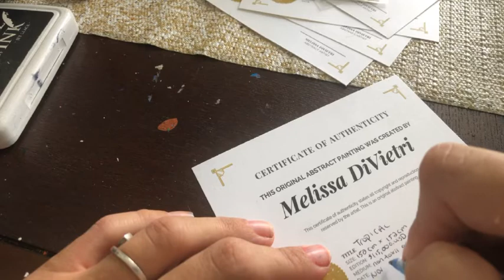Certificate of Authenticity - Abstract Art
Hi everyone, this is Meli 💙

I want to share my heartfelt story with you, not just to shed light on my experiences but to foster understanding and compassion for everyone living with disabilities “differently abled”. ♿️

I was born with a condition called sacral agenesis, which limits my mobility from the waist down and means I rely on medical devices and urology supplies every single day. This journey has its challenges, but it has also taught me resilience and the importance of empathy.

Unfortunately, many people with disabilities face bullying and discrimination, whether it's from peers, neighbors, or even in housing situations. Bullying is never okay. It hurts not only the individual but also creates a culture of exclusion and misunderstanding. We need to be more compassionate and supportive of one another. Everyone has their battles, and a little kindness can go a long way.

Right now, I'm facing a significant challenge with my apartment complex due to discrimination. I believe in standing up for what's right, and I’m asking for your help. If you could take a moment to leave a one-star review for my apartment complex, mentioning the need for the property manager's removal due to disability discrimination, it would mean so much to me and others who face similar situations.

I’ve also started a petition on change.org, advocating for a mandate in Florida to improve accessibility in buildings. This includes implementing blue button push access, ensuring that individuals with disabilities, the elderly, and delivery services can enter homes with ease. Your signature on this petition can help bring about real change!

Thank you for listening to my story

Let’s work together to raise awareness, foster compassion, and create a world where everyone is treated with respect and dignity. 💙 Certificate of Authenticity - Abstract Art

Signed / Original

Tropical 🌴